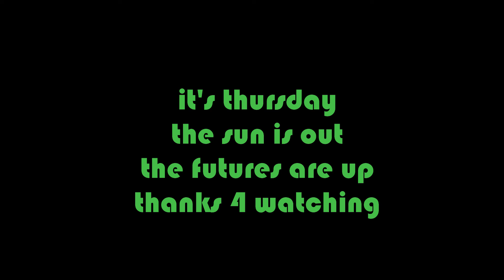the country is being sold out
Trump and Mcoonnell and Barr are prepared to do anything to get  Donald reelected. Sad very sad.